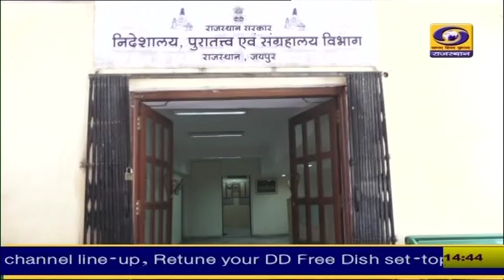राजस्थान में स्मारकों, संग्रहालयों के लिए ई-टिकटिंग जल्द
प्रदेश के संग्रहालय और स्मारकों पर जल्द ही टिकटिंग के सुविधा शुरू की जाएगी जयपुर स्थित पुरातत्व एवं संग्रहालय विभाग के निर्देशक दो महेंद्र सिंह खडगावत ने बताया की ई  टिकिटिंग के शुरू होने से पर्यटकों को सुविधा उपलब्ध हो सकेगी